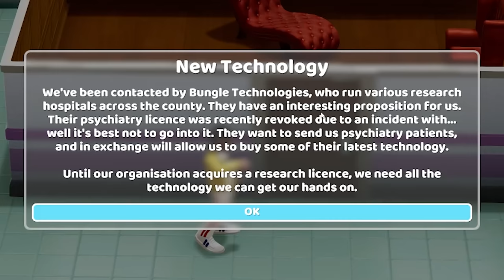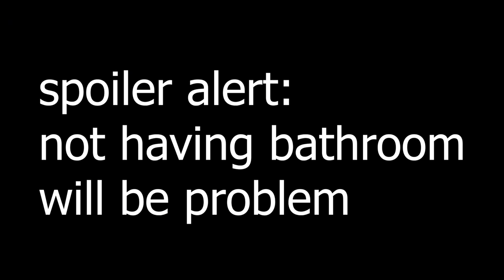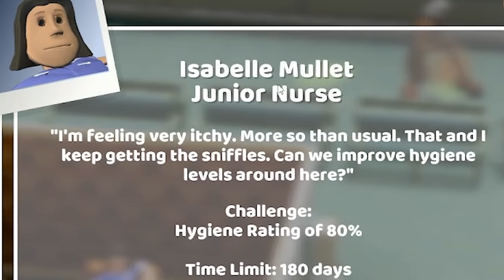Another Hospital Disaster ( Builder Game )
I get to run my own hospital in a game called Two Point Hospital. I have to hire all the doctors and nurses and build the perfect medical center to cure all the patients that come in. Can I handle a second hospital too? Watch and see :D

Cookie does NOT have Facebook, Snapchat and Tiktok or any other social media.